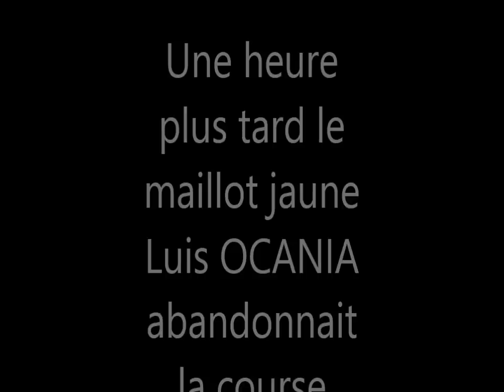Tour de France 1971-REVEL- LUCHON-passage à Portet d'Aspet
12 juillet 1971-Etape N°14 : Revel-Bagneres de Luchon

Passage des coureurs à Portet d'Aspet (Haute Garonne)
 film en pellicule super 8 millimètres.
Prise de vue faite par un adolescent de 15 ans
A noter que le premier coureur filmé est José Manuel FUENTE vainqueur de l'étape et que  Luis OCANIA abandonnera la course après son accident dans l'un des tournants du col du Menté (côté Bagnères de Luchon (31))

English: this private film was made by a 15 year old teenager.It shows the Tour de France going thru the village of Portet d'Aspet in the  Pyrenees mountains Note that the first cycling racer is Jose Manuel FUENTE the winner of the day race